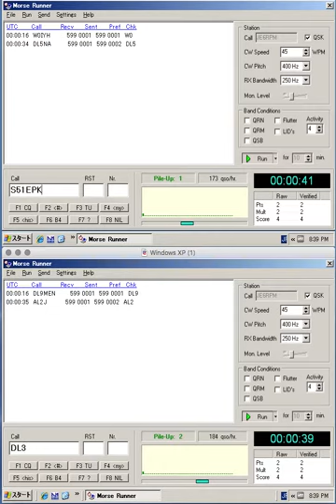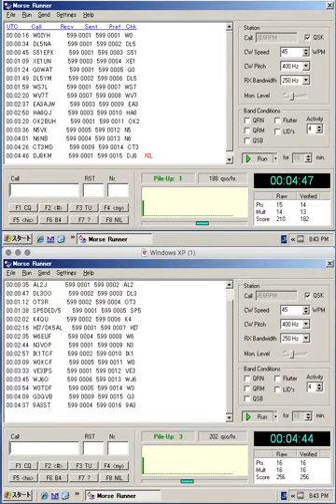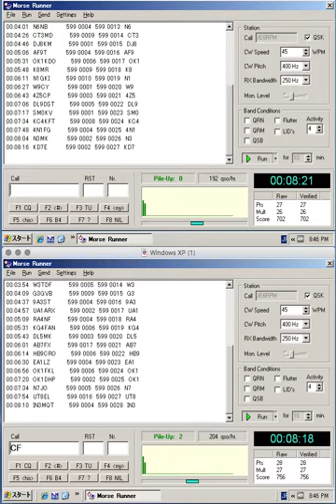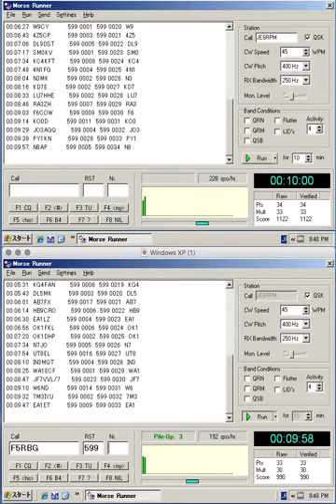practicing 2BSIQ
After a long interval of the last highest rate, I reached the same rate again.  67Q/10min, which is 402Q/hour.